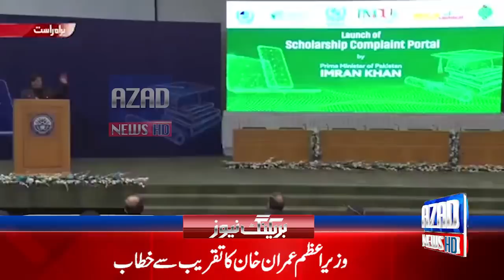Mohsin Baig Ki Gireftari Per Pm imran khan Ki Dubang Speech | Azaad News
►Produced by : Azaad News Tv
►S.E.O : Muhammad Aleem
►Editor:Saif Ali
►Channel Name:azaadnewstv

For latest news updates from all over the world keep in touch with Azaad News TV..